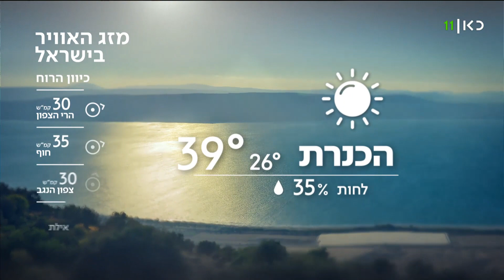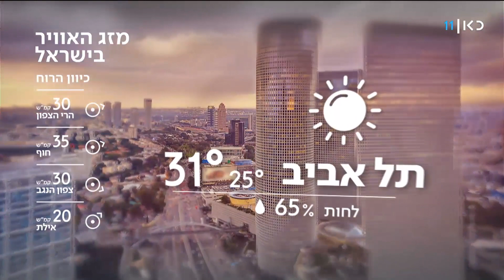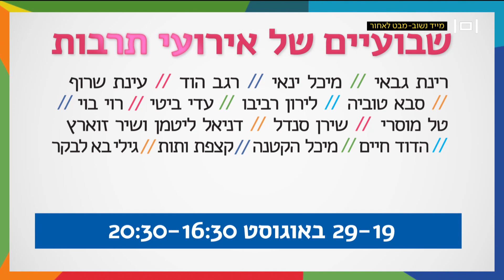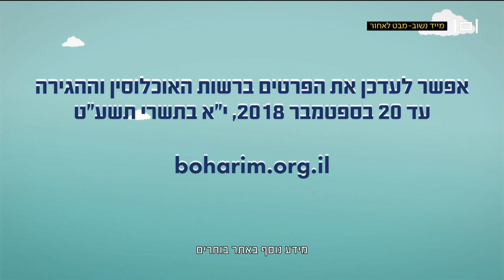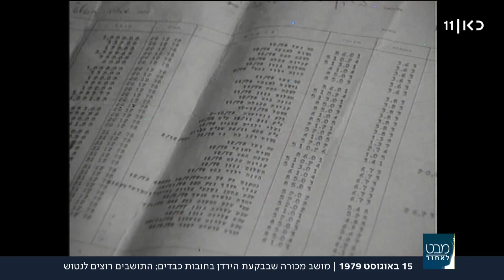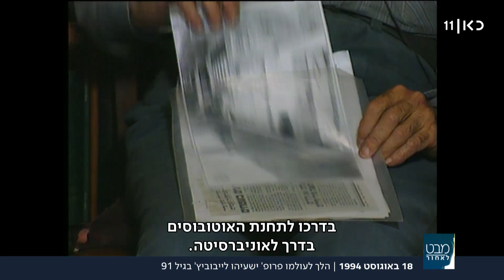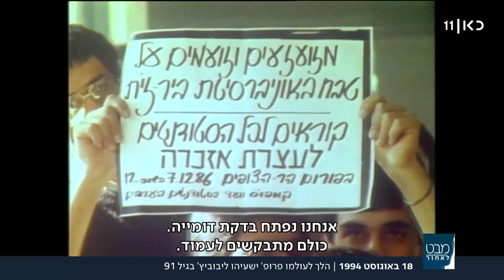מבט לאחור | 15.08.18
אורי לוי ושרון וכסלר חוזרים לארכיון רשות השידור, ומביאים מדי תכנית את הסיפורים והכתבות שעשו לנו את היום, לאורך השנים – ממהדורת מבט הראשונה ועד ימינו אנו.